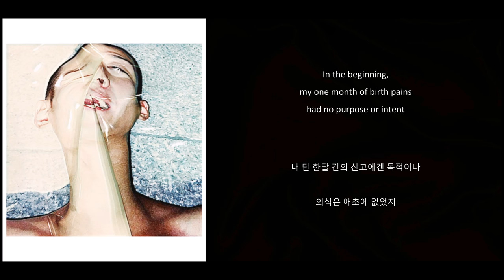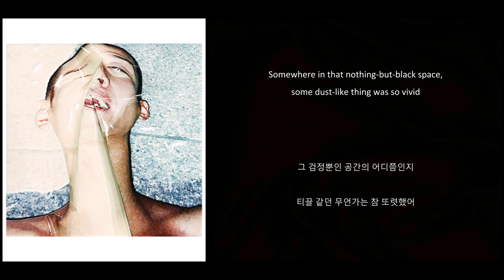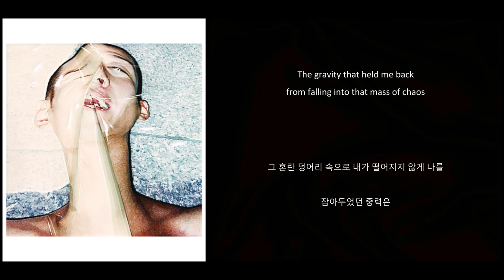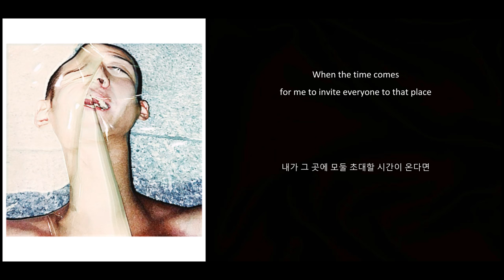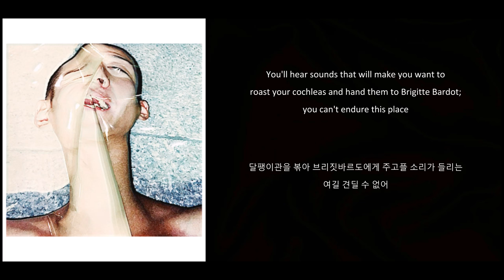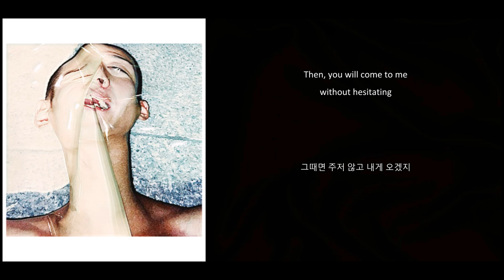God | 행 - Genius Nochang [ENG SUB / HANGEUL]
Artist: Genius Nochang
Album: My New Instagram : Mesurechiffon
Song: 행 | God

Hey y'all! (:
So this is my final, edited translation for this song. Realized I had made some mistakes in the initial video I uploaded a year ago, and decided to re-do it.

This is hands-down my most favorite song ever. I feel preeeeeetty good about the translation this time, but I'll re-do them a hundred times over if I have to. Worth it.